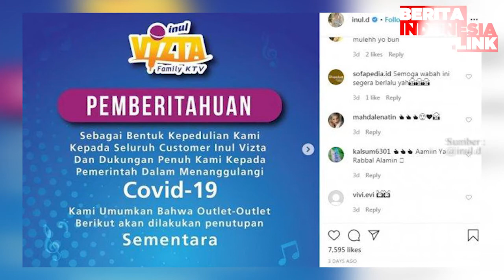Inul Daratista PHK Ribuan Karyawannya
inul daratista,
lakukan phk,
ribuan pekerja,

Istri Adam Suseno itu juga menyebut terpaksa menutup puluhan gerai bisnis karaokenya itu di Jakarta. Total mencapai 30 outlet di Jakarta dengan maksimal karyawan satu otlet berjumlah 75 orang.